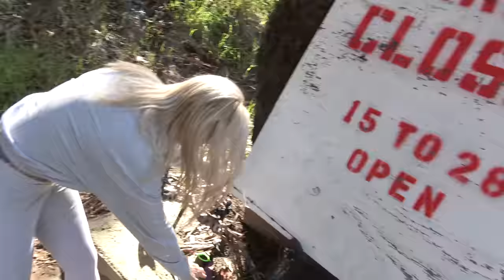PERFECT Archery Form!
James and Brianna have some fun shooting their bow and arrows at Balboa Park in San Diego California with their bowtech SR350 and Bowtech Eva Shockey Gen 2 bows respectively.  The Rube Powell Archery Range that is located in Balboa Park is open to both Traditional and compound archery equipment.  It also has numerous archery competitive events scheduled on the weekends including 3D archery shoots.